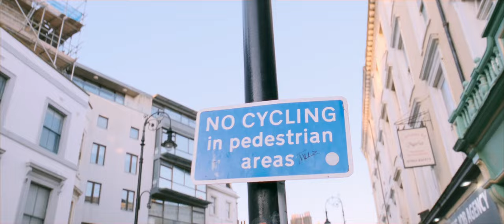Love letter to Hastings - A Short Travel Film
A short film shot on the Fujifilm X-T4, showcasing the beautiful town of Hastings.

Filmed with Fujifilm X-T4